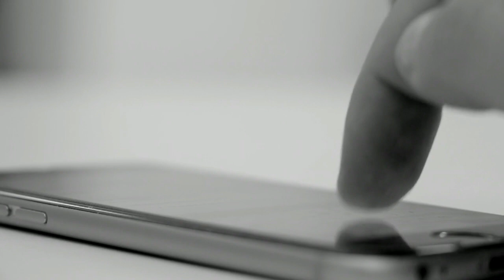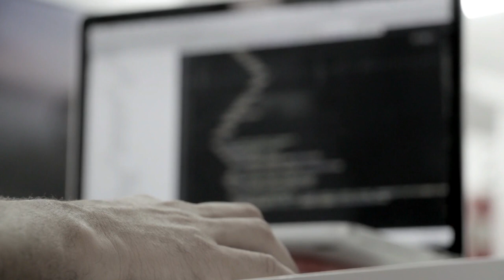beautiful black and White HD scens {Every one can use this copyright free creations}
In this video, you can watch beautiful content like black & white  HD scens
This video is free to use. Every one can use this copyright free creations for your project or commercial purpose but you can't sell this footage. You don't need to ask for any permission to use this footage. ▬▬▬▬▬▬▬▬▬▬▬▬▬▬▬▬▬▬▬ CREDIT- We did not belong to this footage. We just collect copyright-free videos from different sources to help content creators. Want to use this footage? Follow Instructions. 1. Download Video And Edit A little bit like (voice-over, add text, etc)
on copyright video
popular royalty free
HD videos that every one can use copyright free
black and white scens
HD scens
black & white HD videos
copyright free intro
best copyrightfree
no copyright background
intro no copyright